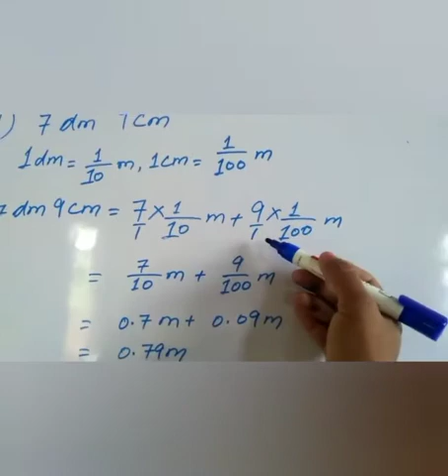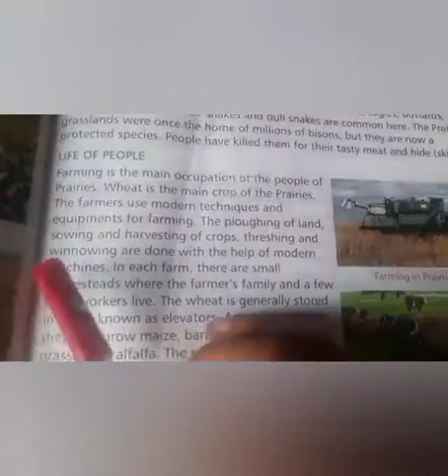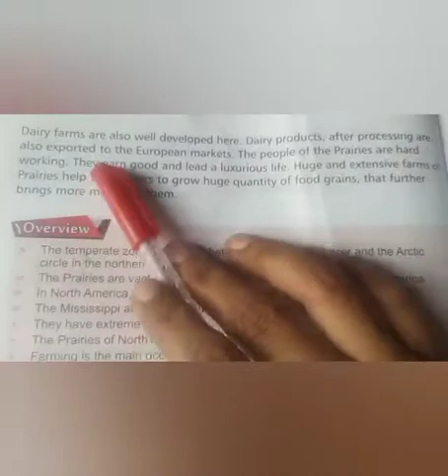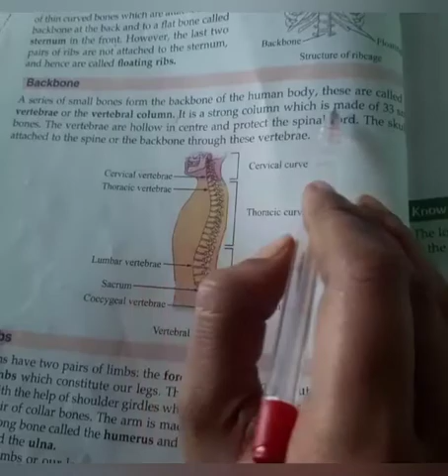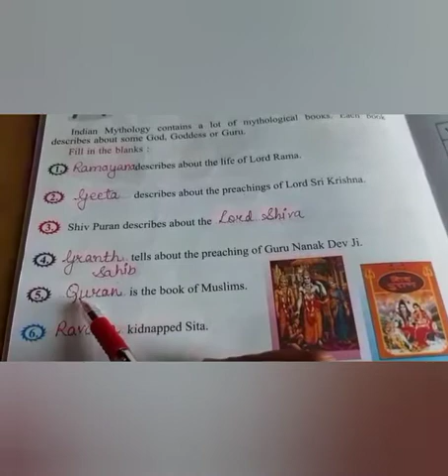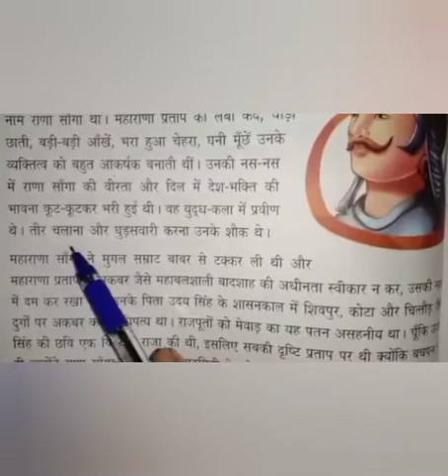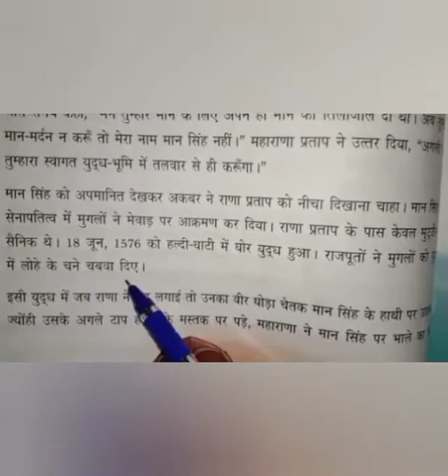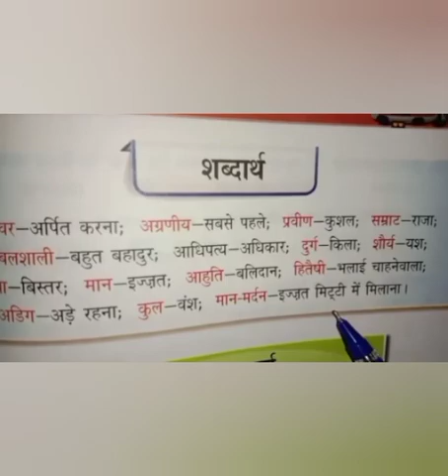class 5th 30-10-2020